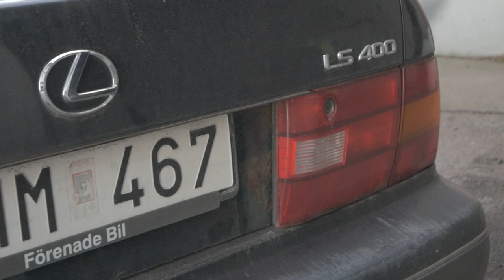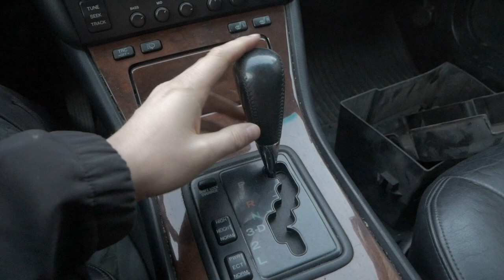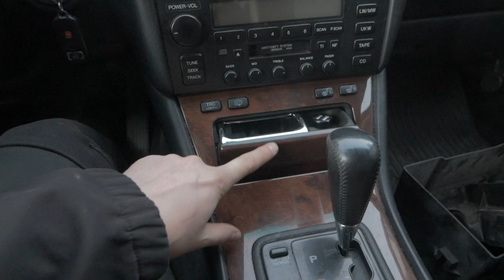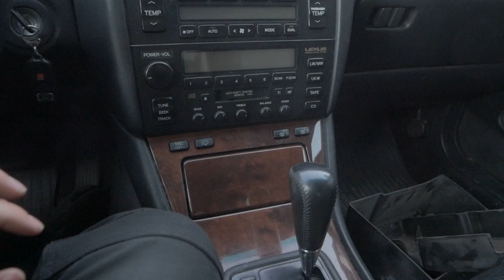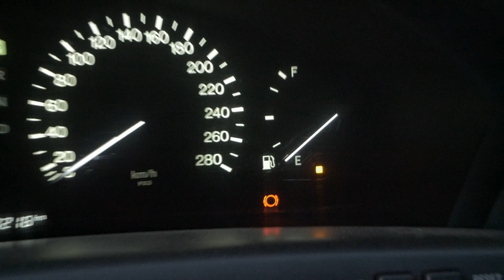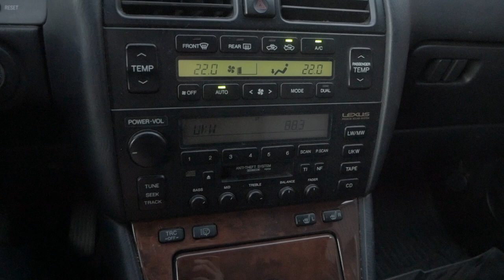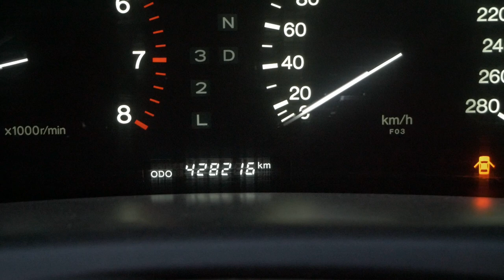KÖPTE SVERIGES BILLIGASTE LEXUS LS400 PÅ BLOCKET | VLOGG #63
Råkade glömma lite musik i början... hoppas vi kan leva med det!
Ja.. ni ser ju på rubriken vad som har hänt. Efter att ha som rutin varje dag att kolla blocket.. hemnet och diverse sidor så hittar man ofta lite kap då och då! ;)
Denna gången blev det en Lexus LS400! Några årsmodeller nyare än den andra jag har. Samma motor fast det skiljer sig några saker på de, storlek på stakar och lite annat.
Bilen kostade hela 5000kr vilket jag tycker var ett bra kap!
Det är tänkt att fixa iordning den och att eventuellt sälja den. Men ju ber jag kör den så är de så jäkla bekväma att sitta i och köra.